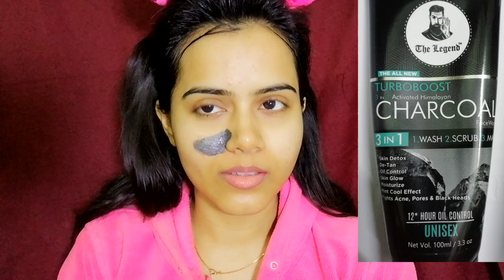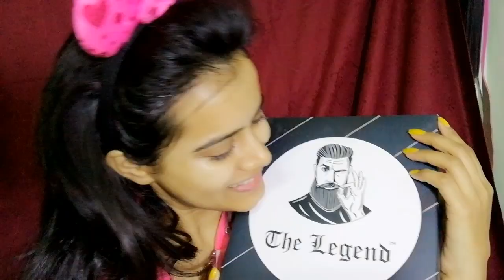My Night time Skincare Routine with Unisex products | Sayne Arju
The Legend have a wide range of Products for skin and hair. Best part is, all the products are unisex.

Product links -

The Legend TurboBoost 3 In 1 Activated Himalayan Charcoal Face Wash (100 ml)

The Legend Organic Robusta Coffee Face & Body Scrub, 150 gm

The Legend Advanced Vitamin C Facial Serum, 30 Ml

The Legend Miraculous Rejuvenating Radiance Under Eye Cream, 50 ml